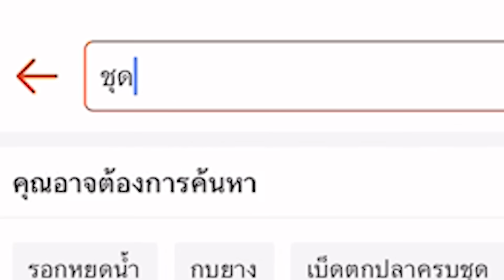ผมมีเงินเเค่ 500.- บาท จะซื้อชุดรอกตกปลาได้ไหม? (จัดหน่อยคับน้า EP.1)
หลายคนอยากให้ผมเเนะนำรอกในงบ 500 บาท มาครับวันนี้ผมมาจัดให้ดูเเล้ว

พูดคุยสอบถาม ได้ทาง